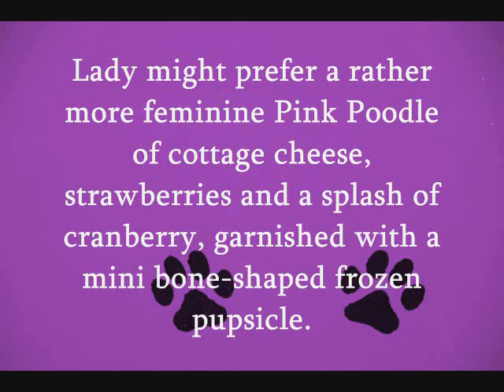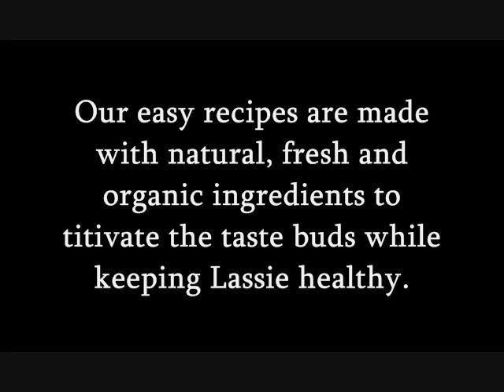Dogtails: Healthy and Delicious Treats for Dogs and Puppies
Dogtails are your dogs answer to the cocktails that his pawrent enjoys. Delicious, healthy, easy and fun to make homemade dog treats.